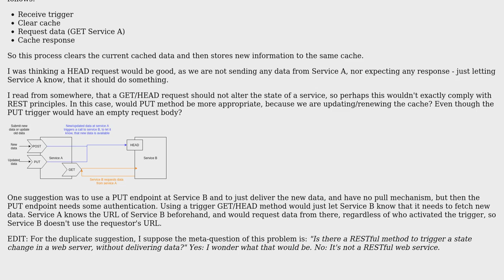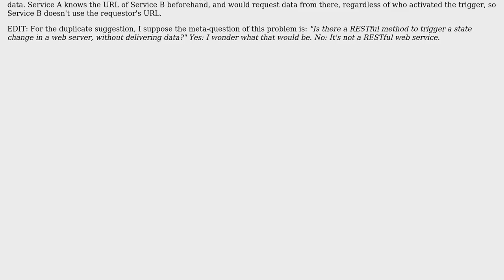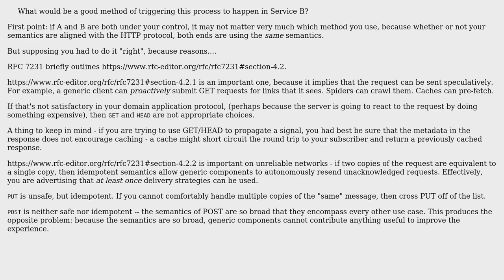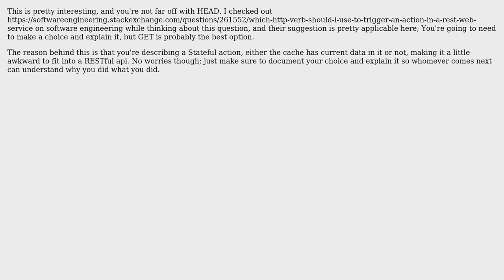Software Engineering: Proper HTTP method for triggering a process (4 Solutions!!)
Software Engineering: Proper HTTP method for triggering a process

With thanks & praise to God, and with thanks to the many people who have made this project possible! | Content (except music & images) licensed under CC BY-SA | Music | Images & others | With thanks to user VoiceOfUnreason user Teemu user Hieu Le user Hans-Martin Mosner user Adam Wells and the Stack Exchange Network Trademarks are property of their respective owners. You are responsible for your own actions.